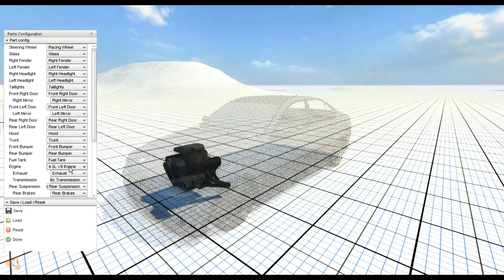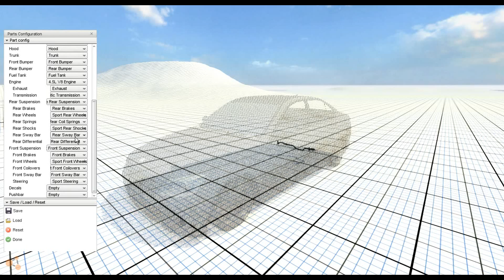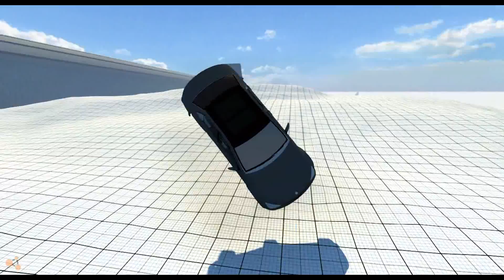BeamNG.Drive Mod : Mercedes Benz C63 AMG Beta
BeamNG car mod and crash test